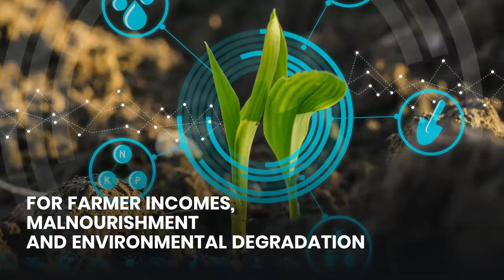Why Does The Environment Like Multi-Cropping | UnEarth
Multi-cropping is an effective way to deal with farmers’ crisis. Due to the difference in temperature and effects of climate change, farmers suffer a huge loss in their crop production which then affect their financial life.

Multi-cropping can address these complex issues of nutritional security, low yield and poverty. Indigenous farmers across the world and in India practice panchakrishi or multi-cropping. Watch the video to know what is multi-cropping and how it can benefit everyone.

UnEarth.Live is a forthcoming short videos channel that helps us better understand the new world, and how we can make it even better.

Join us to be a part of a growing community that thinks ahead!